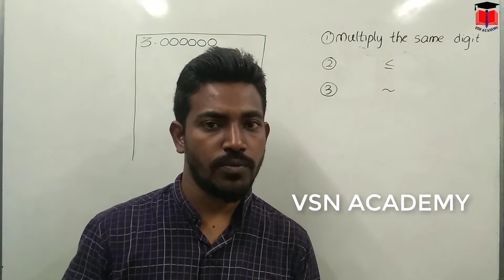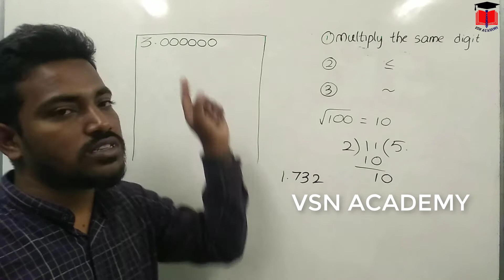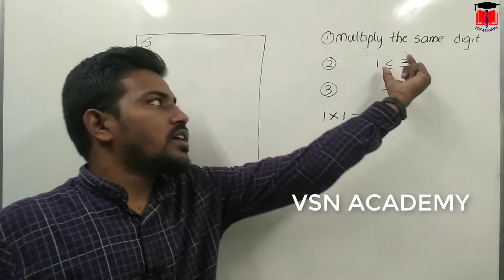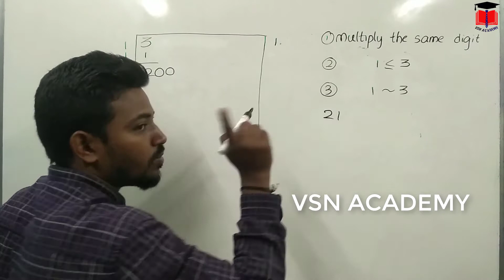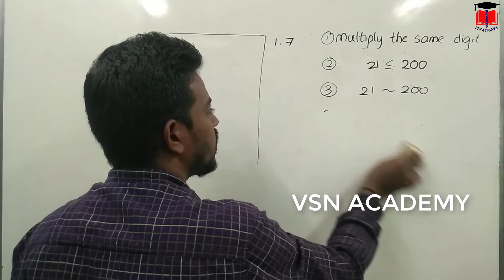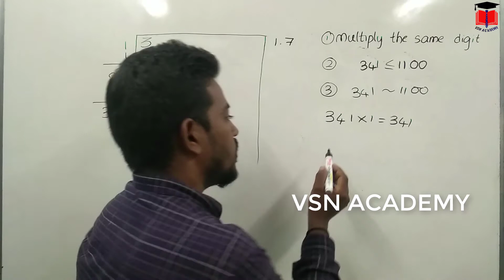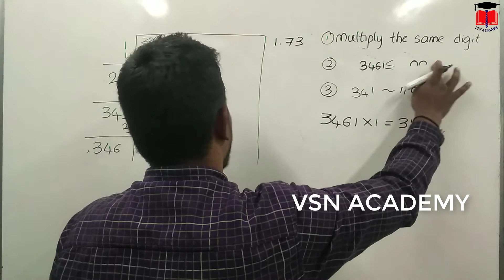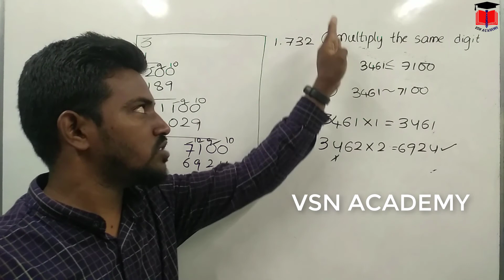HOW TO FIND ROOT 3 VALUE IN TELUGU || ROOT3 విలువ కనుకొనడం ఎలా?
ఈ వీడియో లో మనం root 3 విలువ ఎలా కనుక్కోవాలో చూద్దాం...